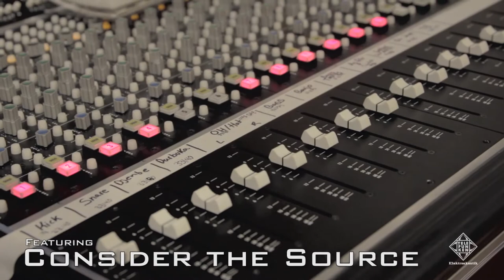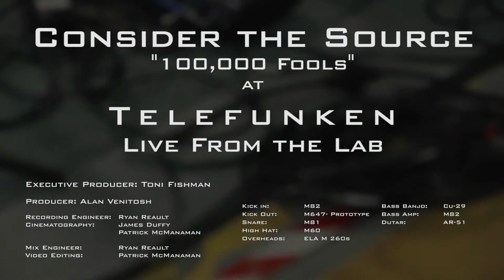Consider The Source - "100,000 Fools" (TELEFUNKEN Live From The Lab)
Watch Consider The Source perform their original "10,000 Fools" at TELEFUNKEN.

TELEFUNKEN Elektroakustik Microphone List

KICK OUT: M647 Prototype